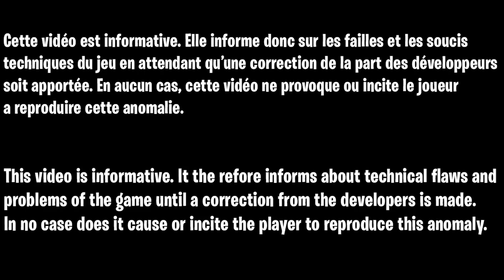GLITCH XP FORTNITE SAISON 3 RAPIDE FACILE, COMMENT GAGNER DES XP FACILEMENT ET RAPIDEMENT FORTNITE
▬▬▬▬▬▬▬ • BIENVENUE 😍 • ▬▬▬▬▬▬▬

▬▬▬▬▬▬▬ • PARTENAIRES 💪 • ▬▬▬▬▬▬▬

👉StealthGamer:
"SOISCOOLMEC"
"STRIKESOISCOOL"

TikTok "SoisCoolMecYTB"
👻Snapchat "soiscoolmec"

.▬▬▬▬▬▬▬ • TOP DON 💰 • ▬▬▬▬▬▬▬

▬▬▬▬▬▬▬ • MUSIQUE OUTRO 🎵 • ▬▬▬▬▬▬▬